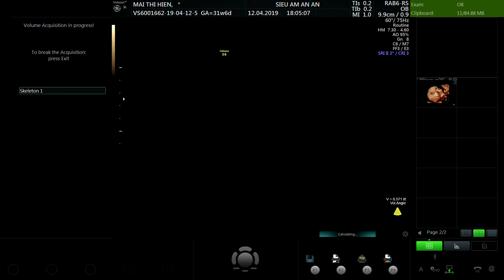MAI THỊ HIỀN